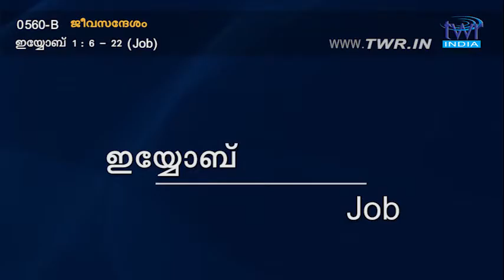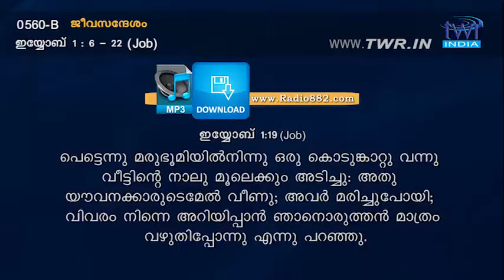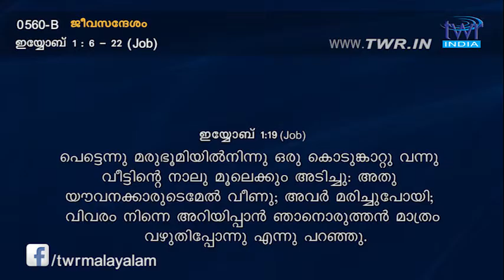TTB ഇയ്യോബ് 1:6-22 (0560-B) Job Malayalam Bible Study